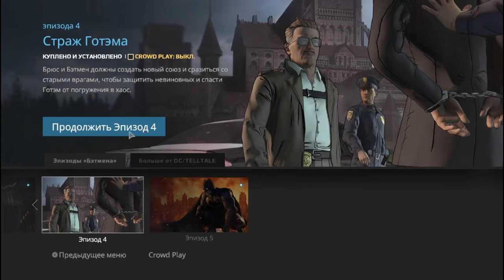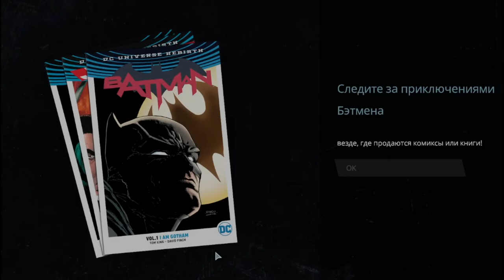Batman - The Telltale Series#9